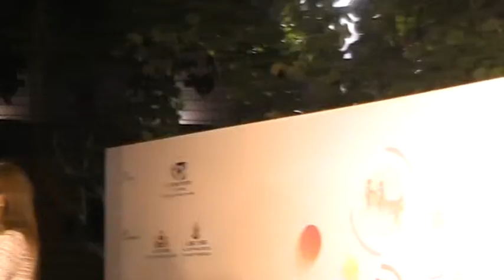維港星Sing 音樂會 @TST HK (10122016 )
Amy Ng cover Joey Yung MOV0